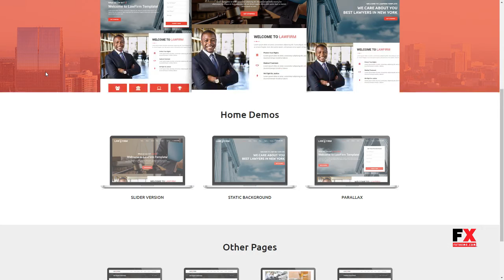LawFirm - Lawyers Html Template Garfield Jae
Columns 4+

 Layout Responsive

 Tags advocate, attorney, chartered, court, judge, law, lawfirm, lawyer, lawyers, legal, minimalist, mortgage, personal